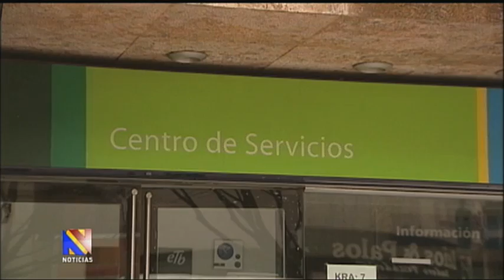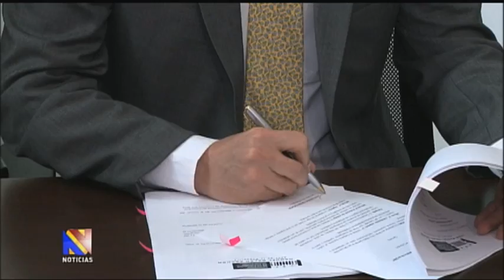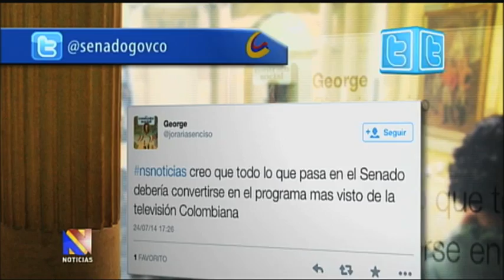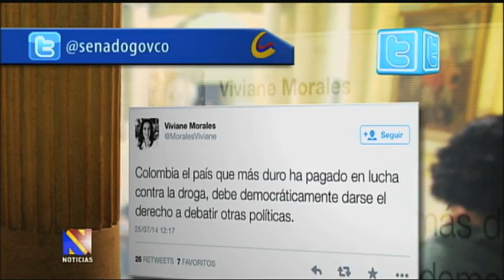Noticiero del Senado, 31 de julio de 2014